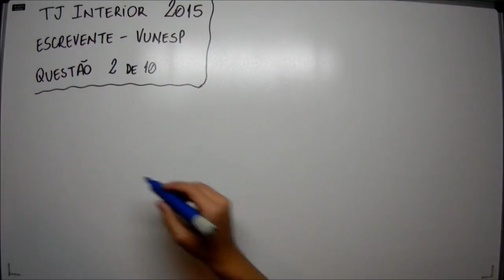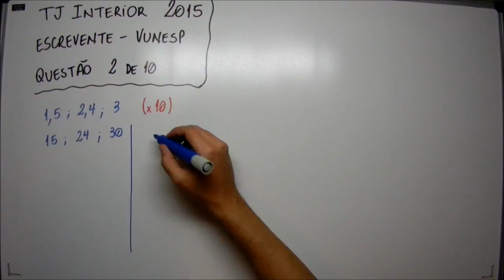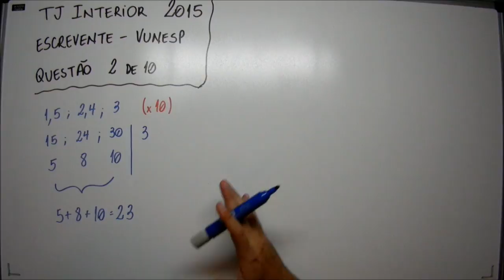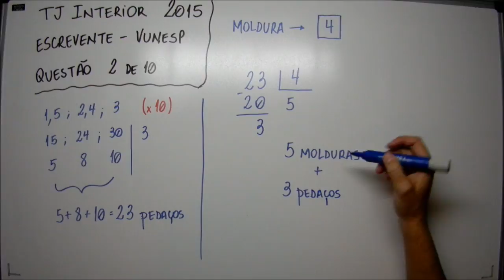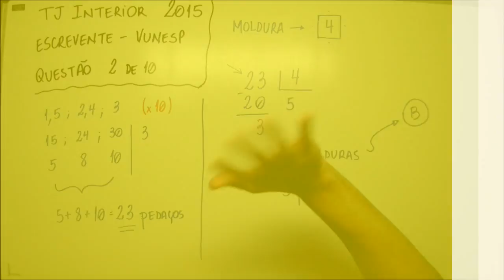MDC - 02 de 10 - TJ Interior Escrevente 2015 - VUNESP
use

(02 de 10) Para a montagem de molduras, três barras de alumínio deverão ser cortadas em pedaços de comprimento igual, sendo este o maior possível, de modo que não reste nenhum pedaço nas barras. Se as barras medem 1,5 m, 2,4 m e 3 m, então o número máximo de molduras quadradas que podem ser montadas com os pedaços obtidos é
(A) 7.
(B) 5.
(D) 3.
(E) 4.